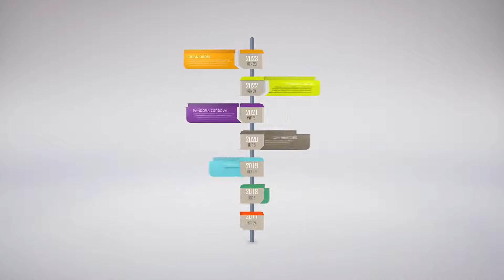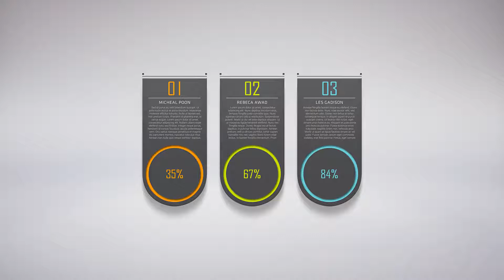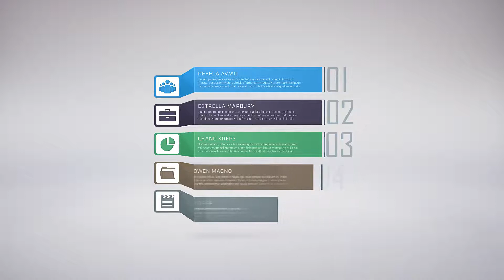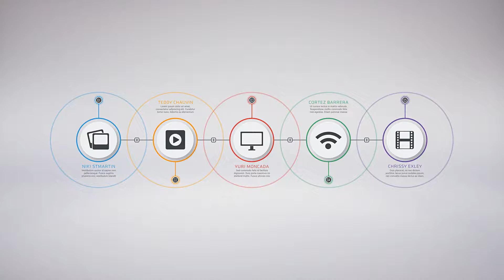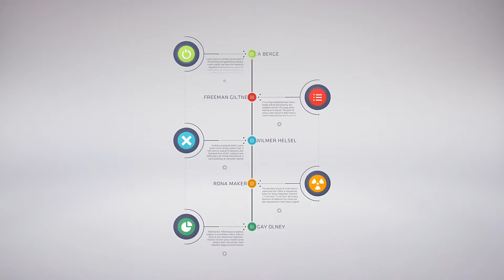Business Infographics Bundle ( After Effects Project Files)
Main Features:

- Resolution: 4K
- 40 Unique Project
- Modular Structure
- Control parameters with sliders
- Ability to increase or decrease the column
- With alpha channels